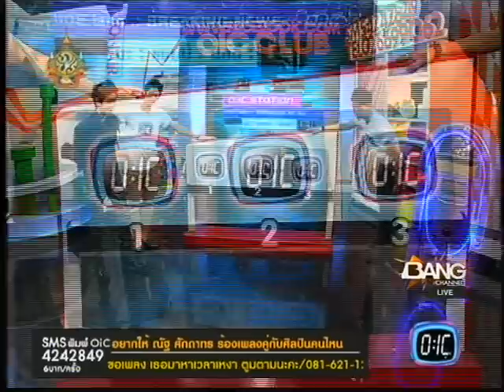111116 Nat@OIC Bang Channel part III